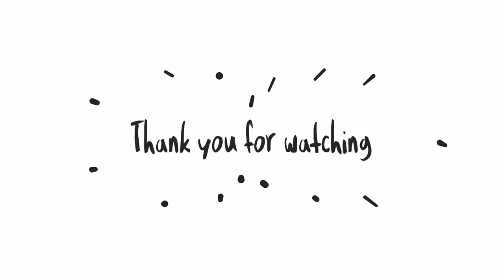BestChuckNA | Skye WP Lane - Vainglory hero gameplay from a pro player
This is a vainglory gameplay from BestChuckNA. Is intended for all vainglory lovers all over the world who have difficulty in finding gameplay from streaming sites. just sharing :)
CREDIT :
BestChuckNA ( Raul Montano-Chaidez )
Team: Team SoloMid
Role: Lane
Previous Roles: Roam, Jungle
Alternate IDs: TheCrimsonChin (NA)
Nicknames: Chuck